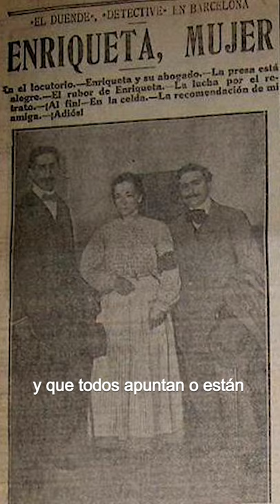El terror del misterioso caso de la Vampira del Raval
Una de las matanzas más oscuras y misteriosas de la historia. Marc Riera Fort nos habla de la leyenda de la Vampira del Raval.